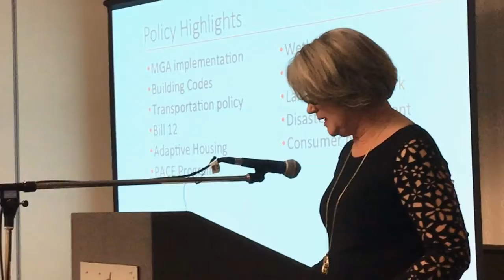BILD 2017/18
Wendy JaBusch, the first chair of BILD Alberta, discusses the challenges and opportunities as she completes her term.